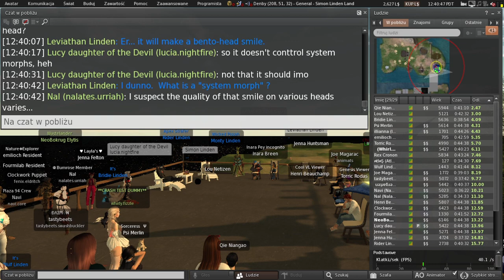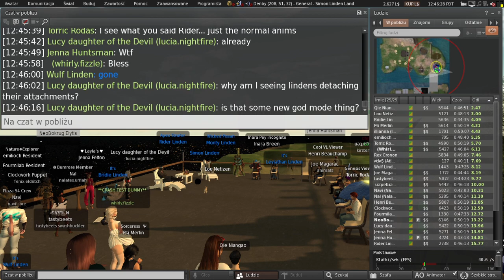Second Life: Server / Simulator / Scripting meeting (30 August 2022) with Puppetry